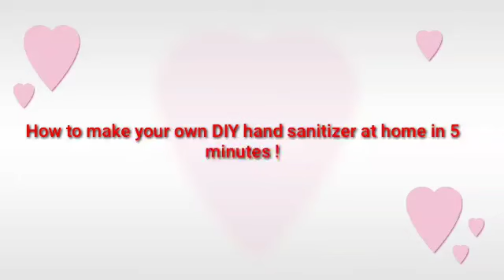DIY : How to make your own hand sanitizer at home in 5 minutes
How to make your own DIY hand sanitizer at home in 5 minute !

Try it at home and yes this one in the correct time period weather use as an activity for a child or just made at home by adult for safety is a must !

□Vitamin e capsule for preservation
□Alcohol for kill germs
□Rose water for softness

Thanks 🙏

Hope you loved this diy and will try to make it. If you have any feedback or suggestions please drop a comment to let me know.  Thank you and happy crafting 😊

Category
Howto & Style
License